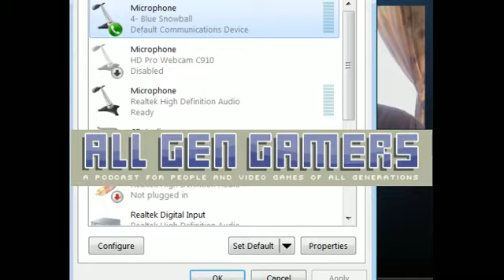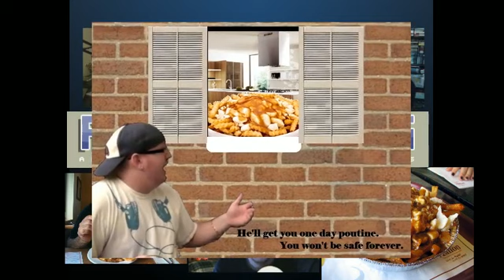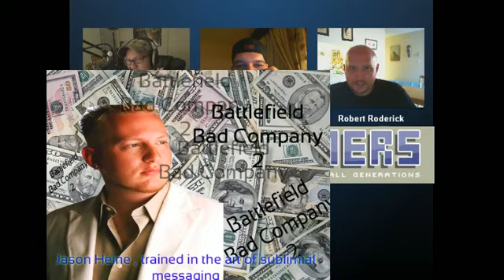All Gen Gamers Podcast Episode 50 LIVE Video Special Part 1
Here is our Special 50th episode Part 1 of the All Gen Gamers Podcast! We did a live video stream of the episode in from of 300 fans on Justin.TV This was originally aired on July 5th 2011. Enjoy the show!

Interact with the hosts on YouTube